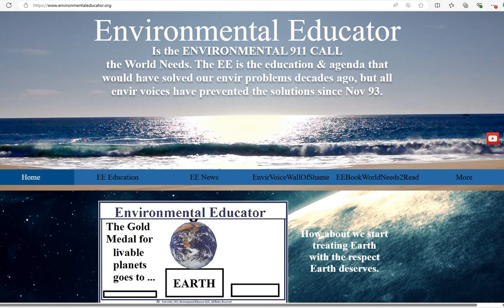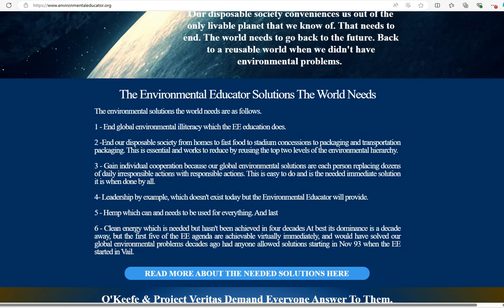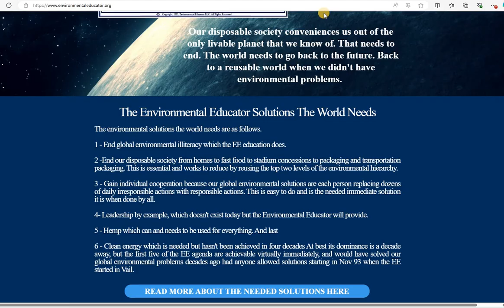BOBBY KENNEDY PRIVATE FACEBOOK PAGE LIKES MY COMMENT - WHAT IS A PRIVATE FB PAGE?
Anyone know what a private Facebook page is? I've never heard of one but Bobby Kennedy's private page liked my comment that he is an environmental fraud. That private page can't be accessed and there is no information about private Facebook pages.